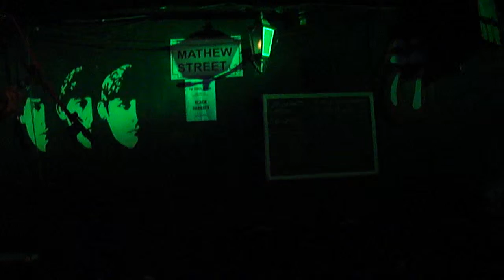"Hand of Doom" ( Bass riff only, Live at The Pub SP, August 2011 )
Here's myself playing the bass riff from "Hand of Doom" live with The Kings of Hell at The Pub SP ( August 6, 2011 ).

The Kings of Hell

Murillo Mathias: Vocals, guitars
Diego Zubrycky: Bass
Michell Campos: Drums

Many special thanks to Daniela Nunes and Ricardo Grandino for the video recordings.

Unfortunately, the song is not complete here.

P.S.: I played my Yamaha BB 424 Bass.